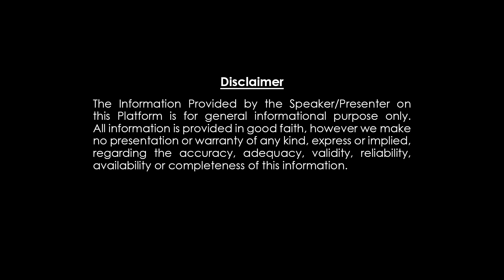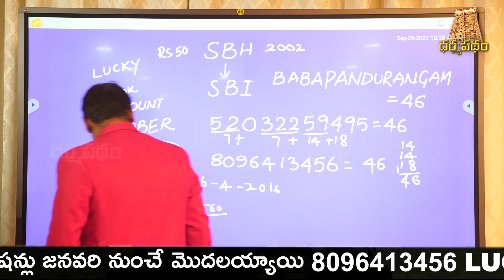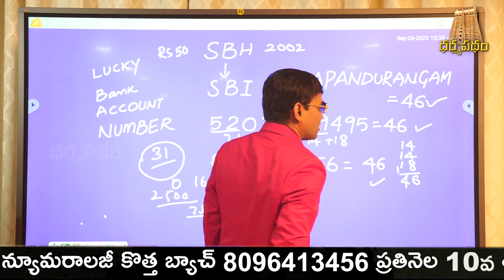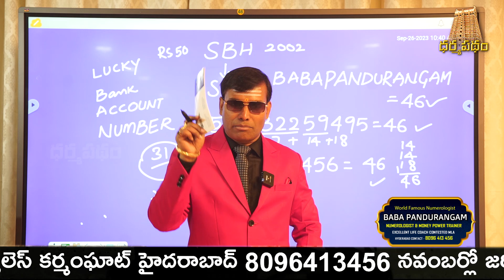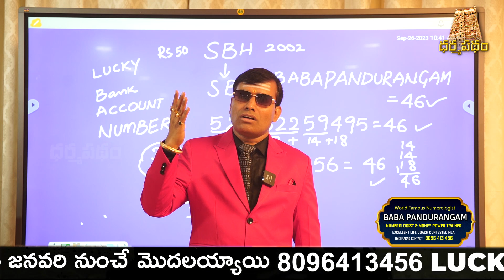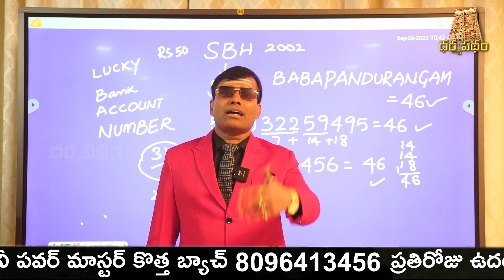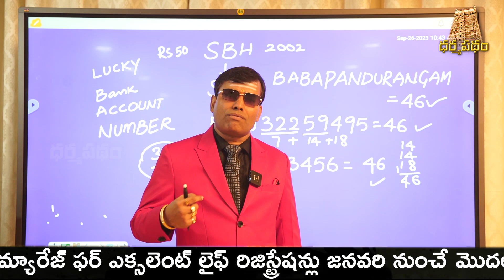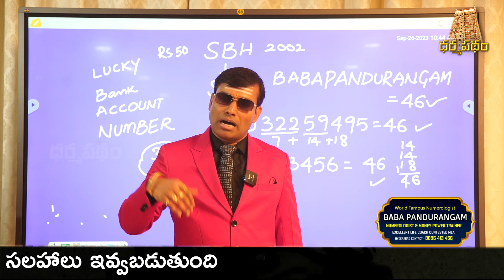మీ బ్యాంక్ అకౌంట్ నెంబర్ లోలాస్ట్ ఈ నెంబర్ ఉందా :Lucky Bank Account Number Numerology ||Dharmapatham